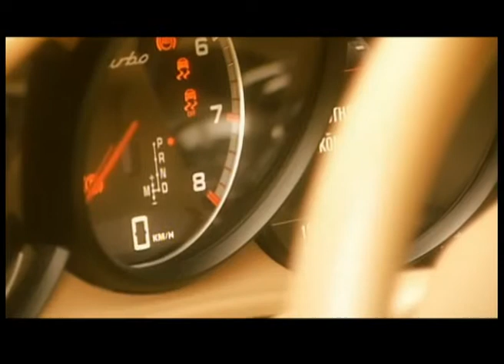Porsche Panamera interior